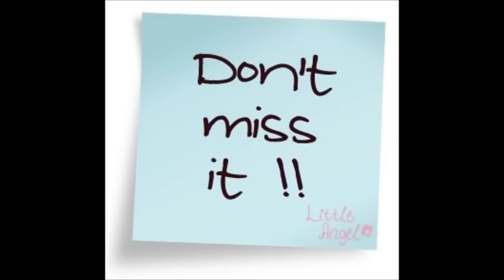Mini Bike Winter X - 2013